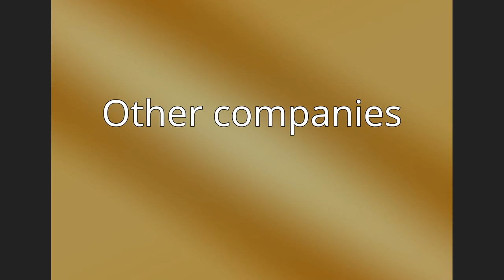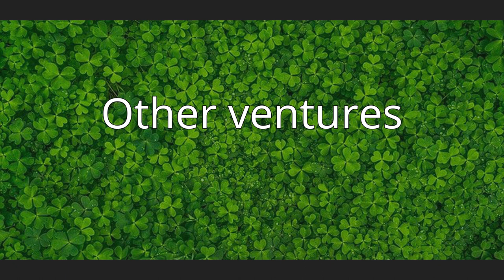Concord Group (Nigeria)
Concord Group was the business name of a group of companies that included Concord group of Newspapers and Concord Airlines. It was founded by Moshood Abiola. Other ventures within the group include Concord Summit Capital, Abiola Farms and Wonder Bakeries. National Concord was founded in 1980 and by the end of 1983, it had become the most read newspaper in Nigeria.